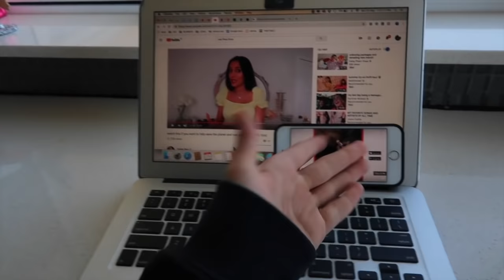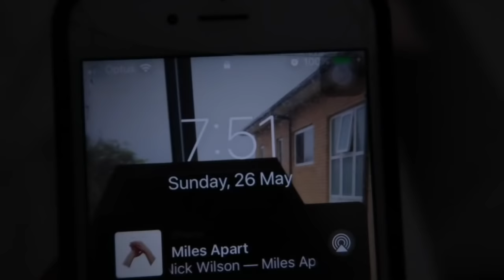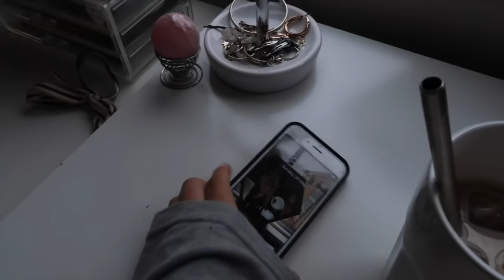WEEKEND VLOG | Liv Chatham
welcome to a typical winter weekend of an aussie teen.